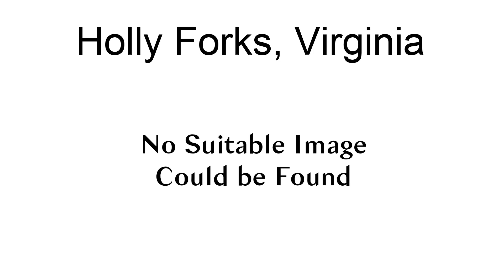Holly Forks, Virginia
Holly Forks is an unincorporated community in New Kent County, Virginia, United States.